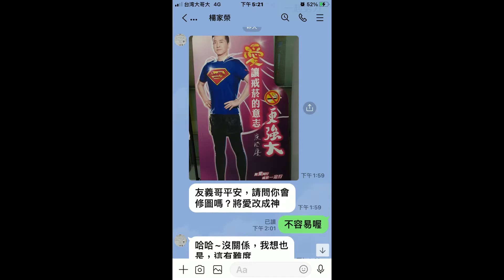推薦水草攝影工作室鍾君賢老師手機修圖及DM製作課程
大家好，我是Gary，張友義．在工作上，我常常需要拍照和製作電子DM，在生活上也常常拍照和親友分享。以前遇到拍照的結果不如人意，比如背光 、太暗、或人太小、構圖不好等問題，造成難得拍到的照片卻不能使用的問題。後來上了#水草攝影工作室 鍾君賢攝影師 （小鍾老師 Herb ）的 手機修圖課 之後，應用一款免費好用的APP ，就可以將照片的問題起死回生，朋友們還誇我是修圖大師呢！在製作電子DM方面，以前都會需要用到複雜的電腦軟體才能進行，還要把照片先存到電腦中才能操作，十分不便。自從上了小鍾老師的 手機製作DM課程 以後，無論是去背、貼圖、上文案，使用三種免費的APP就可以在手機上輕鬆搞定，直接分享，快速方便又有效率。

小鍾老師上課，採小班教學，他把操作流程一步驟一步驟拆解清楚明確，手把手的教學，加上大量的案例分享與實際操作時間，讓我在課堂中就能學到使用技巧。課後還將學員拉群，常常分享討論並傳授修圖製作的實際案例，鼓勵學員能持續應用創作，讓我不但能學到還能用到，使我工作效率大大提高，也豐富了我的生活。所以我非常推薦小鍾老師的手機修圖APP課程與手機DM製作APP課程，來用手機提升效率，用手機豐富生活。更多小鍾老師的作品案例分享，請查詢 水草攝影工作室。